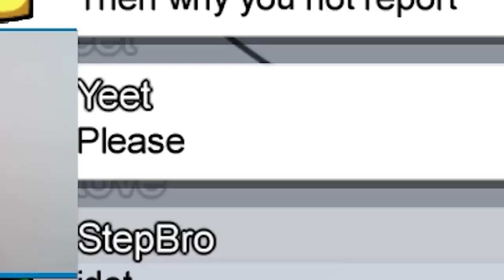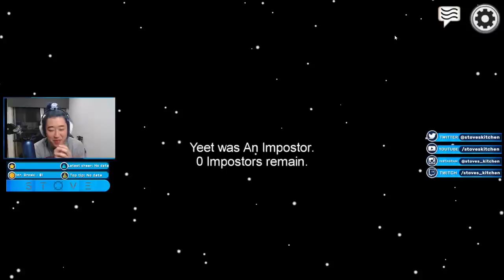Stove's Kitchen Plays Among Us